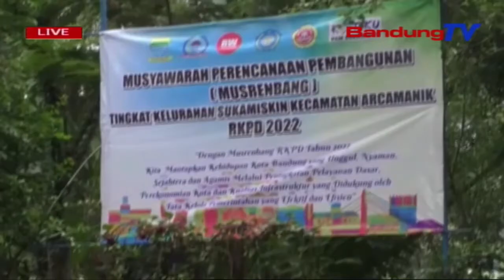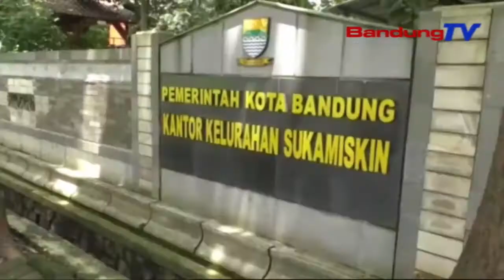Musrenbang Sukamiskin, RW Lain Ukur Ngajukeun Program | TP | BANDUNGTV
TP | BANDUNGTV | ASTRI CAHYANI | Minangka Tarekah Pikeun Nampung Aspirasi Masarakat Lebah Pangwangunan Di Wilayahna, Kelurahan Sukamiskin Nyorang Deui Musyawarah Rencana Pembangunan Atawa Musrenbang, Poe Salasa Isuk-Isuk, 26 Januari 2021. Saban Ketua Rukun Warga Atawa RW Dipiharep Ngajukeun Opat Kagiatan Nu Mangrupa Program Infrastruktur, Widang Sosial, Jeung Sajabana, Anu Mampuh Ngawangun SDM Anu Hade.